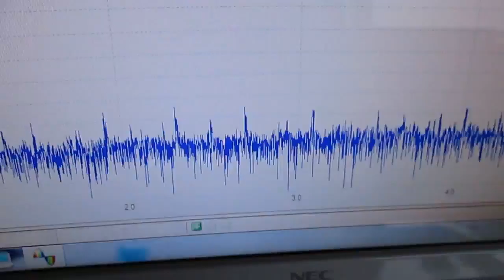超音波‹応用›実験 Surface acoustic wave